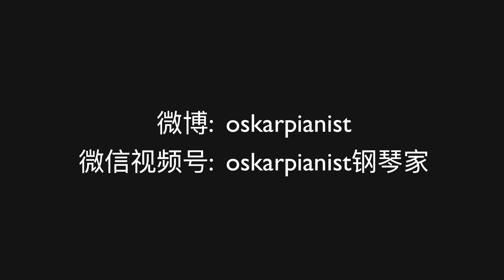德國鋼琴家表演《梁祝》The Butterfly Lovers Concerto - Oskar Roman Jezior 羅曼耶卓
Oskar Roman Jezior是一位傑出的鋼琴家，亦是小提琴家、作曲家和電影製片人。他於2012年在世界音樂名校茱莉亞的學成，並摘得2011年度茱莉亞鋼琴比賽桂冠，在德國與波蘭的各項音樂賽事中屢獲殊榮，且是唯一一位被德國漢諾威音樂大學授予著名藝術家文憑的鋼琴家。十五歲時，他被不萊梅藝術大學破格入取，成為該校史上最年輕的學生之一。

2005年，Oskar在紐約的卡內基大廳首次亮相後，發行了他個人的首張鋼琴專輯，其演奏的貝多芬鋼琴奏鳴曲，被德國雜誌《鋼琴新聞》譽為“那一代鋼琴家之中，最傑出的貝多芬詮釋者”。他曾在美國、法國、德國、西班牙，芬蘭和日本舉行的國際著名鋼琴比賽中獲獎。作為鋼琴家，他曾與上海愛樂樂團，上海交響樂團，華沙國家愛樂樂團，芬蘭廣播交響樂團和全球各地的樂隊合作演出。

自幼年以來，他不僅是一名鋼琴家，還是一位作曲家，獲得了許多國家和國際獎項。 13歲那年，他從40,000名申請者中脫穎而出，參加由東京舉辦的雅馬哈JOC音樂會，演奏其創作曲目，反響熱烈。同年，德意志學術交流中心授予他國家最高獎學金，德國總理安格拉·默克爾親自將Geh'Deinen Weg 獎學金頒授於他。 2013年，Oskar受邀為波蘭總統和他的妻子在華沙府邸舉行鋼琴獨奏音樂會。 2008年至今，他製作了五部有關古典音樂的紀錄片，並創作影片配樂，他的電影作品在諸多國際電影節上放映，並獲獎。

一次偶然的機會，Oskar被東方音樂深深吸引，他來到上海，於2014年至2018年，開啟了他的東方音樂之旅。他在與東方音樂的交流、體會中，感到自己有一顆東方的心，他在歐洲音樂會上的演奏曲目，皆來自東方，從傳統到流行，他全情敲擊的音律，詮釋著東方音樂的魅力。